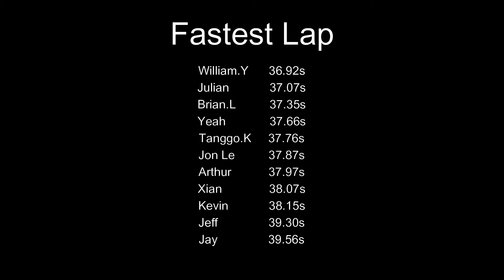GTG - GO KART at FormulaKarting.MY THE STRAND